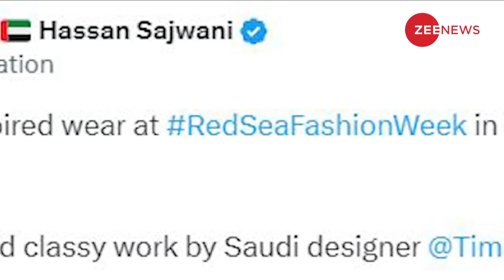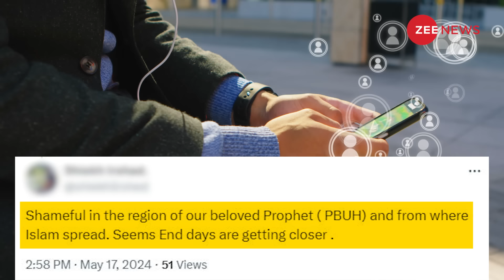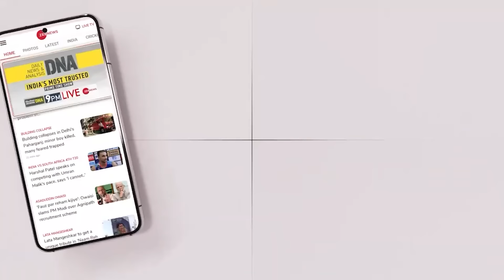Saudi Arabia में हुआ फैशन शो, लड़कियां देख भड़के इस्लामिक देश ! Fashion Show In Saudi|Saudi Iran News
Fashion Show In Saudi: सऊदी अरब ने ऐसे फैसले लेने शुरू कर दिए  है जिसने भारत समेत पश्चिमी देशों को भी हैरान कर दिया है. इस्लाम का गढ़ माने जाने वाला सऊदी अरब अपनी इमेज बदलने के लिए कट्टरता और रूढ़िवादी सोच को खत्म कर रहा है. इसी कड़ी में सऊदी अरब ने फैशन शो करवा दिया है...

In Saudi Arabia, the first-ever Red Sea Fashion Week, organized by the Saudi Fashion Commission, will dazzle from May 16th to May 18th, 2024, at the luxurious St. Regis Red Sea Resort. The inaugural Red Sea Fashion Week, spearheaded by the Saudi Fashion Commission, is scheduled to unfold from May 16th to May 18th, 2024, hosted within the exquisite confines of the recently unveiled St. Regis Red Sea Resort in Saudi Arabia.